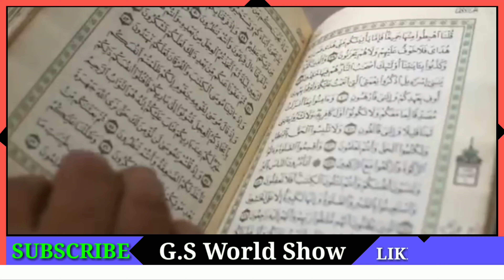Breaking news :-Hajj 2020 k liyeh banegae naay niyam |Saudi Arabia kar sakta hai bada aalan in hindi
Hajj 2020  k liyeh banegae naay niyam || Saudi Arabia kar sakta hai bada aalan aaj he janiyeh hindi mein.